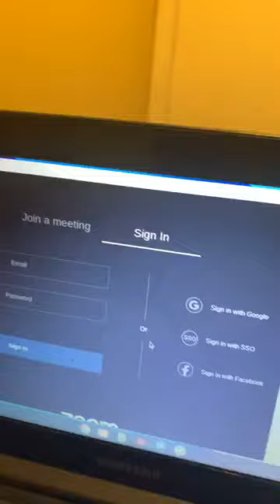Live with Troy Alan!